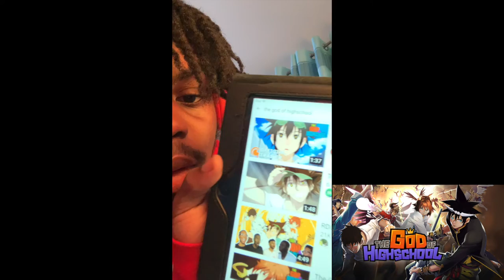GOD OF HIGH SCHOOL REACTION